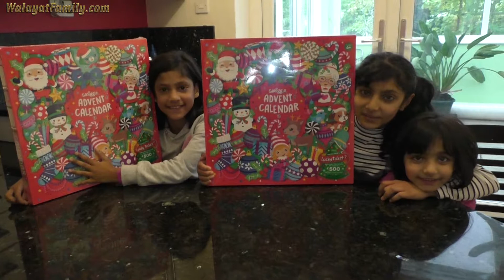SMIGGLE Advent Calendar 2018 UK Contents - What You Get Look Inside Review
Considering buying the SMIGGLE advent calendar for 2018 but wondering exactly what's inside, whether its worth the £25 price tag or not (discounted to £22.50 and £20 in places). Well wonder no more as we open up TWO SMIGGLE Advent Calendars to see what goodies are inside. We open two calendars just to make sure that they all contain the same items and vary from calender to calendar.

So find out in our latest SMIGGLE video exactly what's inside the 2018 Advent Calendar as we uncover to reveal ALL 25 gifts!